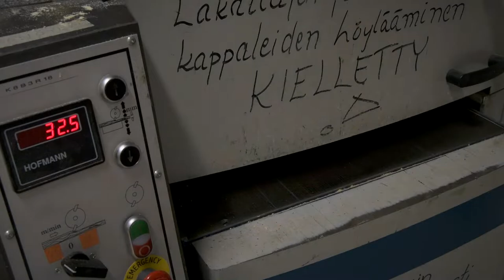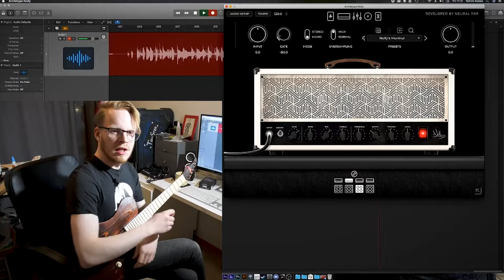Building a 100% Pine Guitar [SHORT VERSION]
This is the version of the Pine Guitar Challenge that was edited down for other social media platforms, but I decided to put it out for you to see here as well in a slightly easier-to-digest size.

"The pineguitarchallenge has come to a close (for now)! Thank you to everyone who followed along to the build via instagram/reddit. Keep a keen eye out for the full series!"

Guitar specs:
- Pine body
- 4-piece pine neck
- Pine fretboard
- Boston Electronics Humbucker
- Fender-style hardtail bridge
- Boston tuners
- Plastic nut
- Master Volume
- Yakisugi and cherry red stain with acrylic clear coat

[The PGC WILL RETURN 2022]